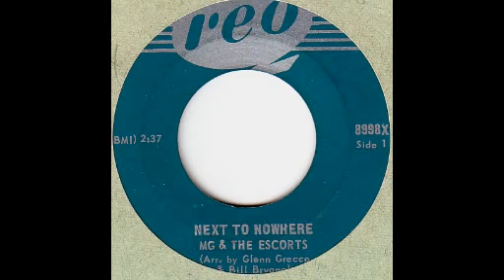MG & The Escorts - Remembering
MG & The Escorts - Next To Nowhere / Remembering - 7'' - 1967